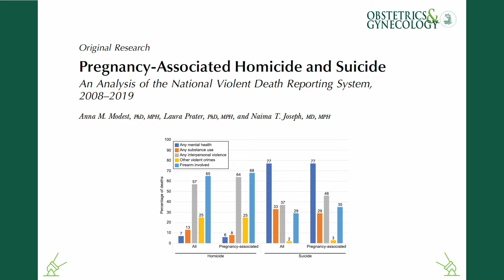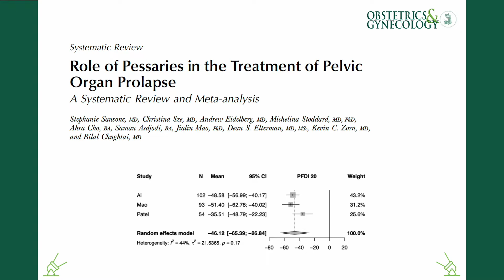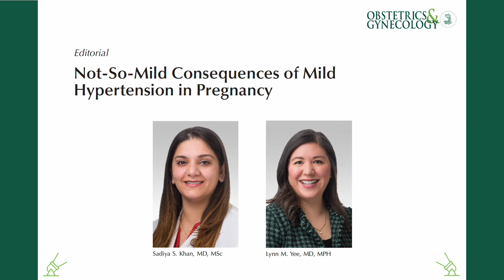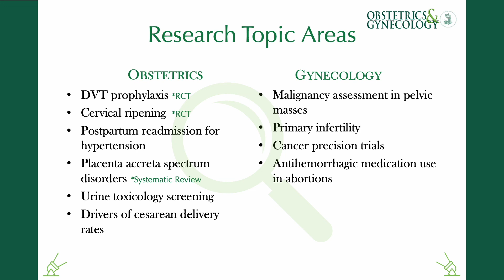Introducing Green Screen!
Our October 2022 issue is now live! Watch our new feature, Green Screen, and explore the issue